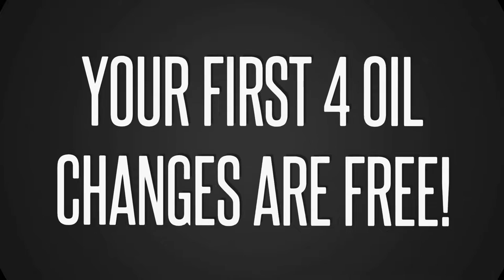New 2017 Chevrolet Equinox *FOR SALE* / 1LT White AWD / 17N080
White 2017 Chevrolet Equinox FOR SALE

Key Features and Options:
1LT options include Heated Leather Seats, Command Start/Remote Start, GPS/Navigation/NAV, Backup Camera, 4G LTE WiFi Hot Spot Available, Leather Steering Wheel, Power Sunroof/Moonroof, Power Locks, Windows and Driver's Seat, Power Heated Mirrors, OnStar Capable, 3 Months Sirius/XM Satellite Radio Free and Your First 4 Oil Changes are Free!

5640 Highway 2A, Lacombe, AB T4L 1A3

Sales Staff:
Ken Lacey
Herb Woltjer